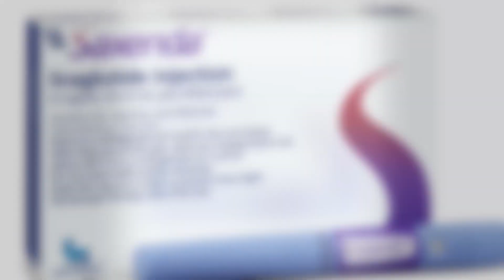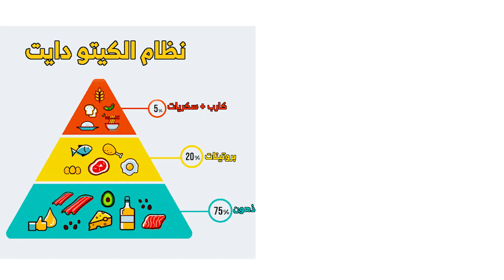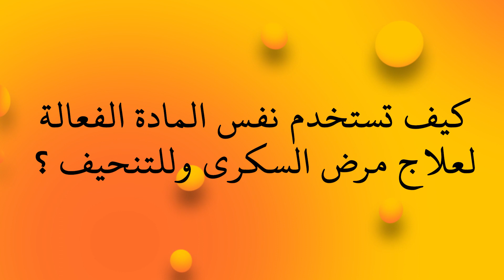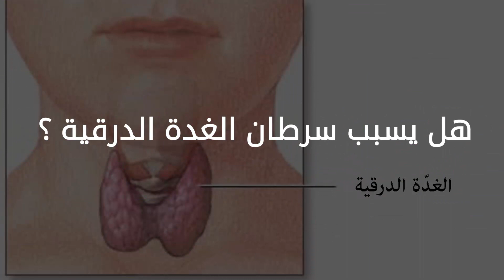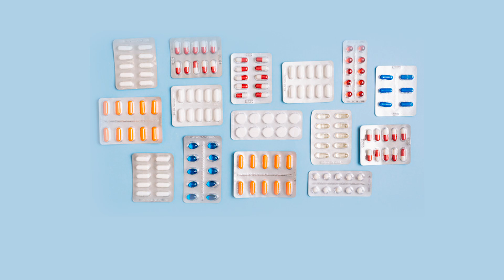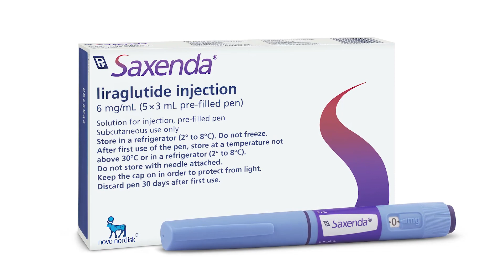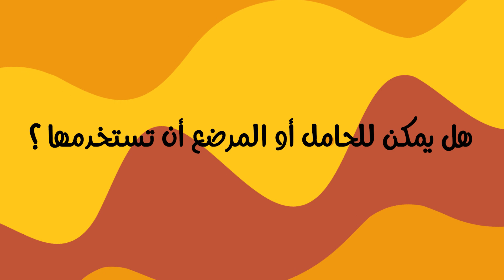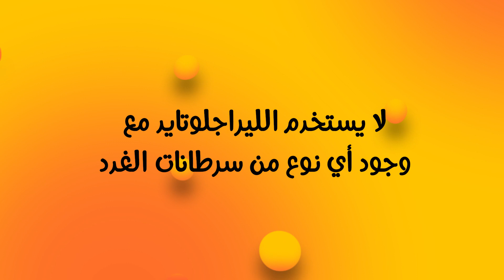دواء للتخسيس \ أحدث الطرق للتنحيف والموافق عليها من المنظمات الصحية العالمية \ ساكسيندا \ فيكتوزا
قناة Better Health 2 live / صحة أفضل للحياة هي قناة علمية للمختصين والمهتمين. إعداد الصيدلانية ربى نور الدين الحاصلة على البورد الأمريكي بالتغذية العلاجية.
البحث المترجم عن تأثير ناهضات مستقبلات الGLP-1 مع أو بدون داء السكري